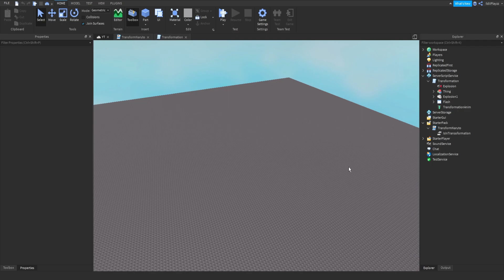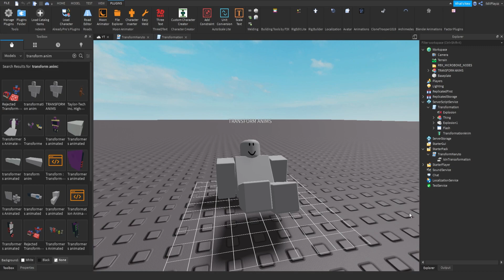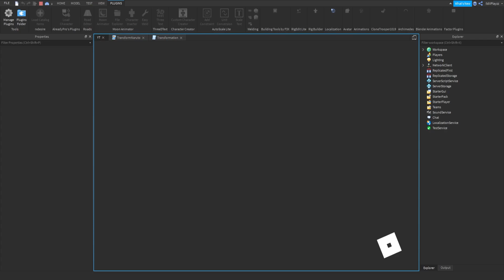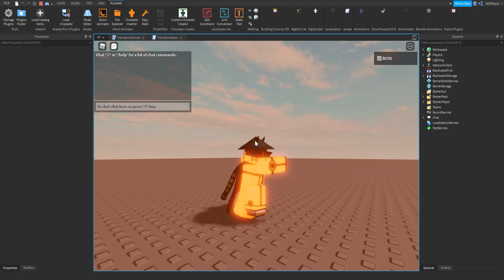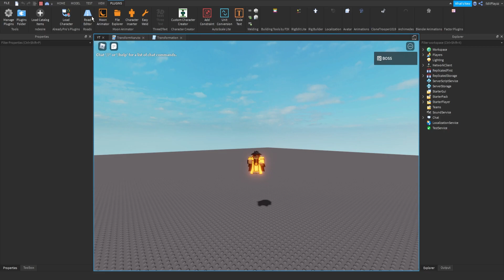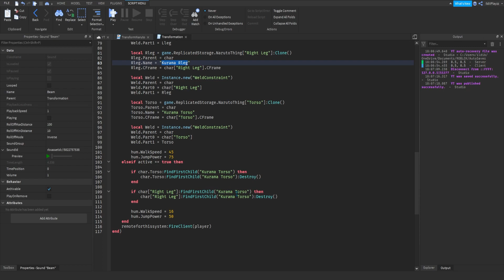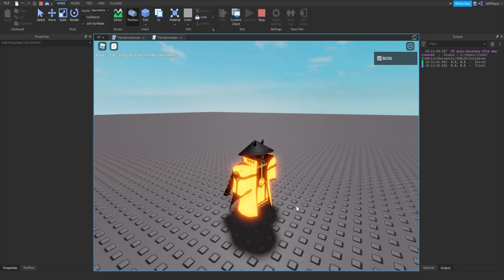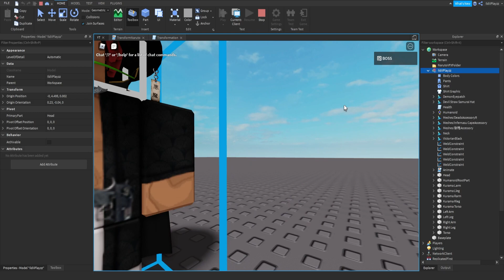How To Make A Transformation ROBLOX STUDIO (pt 3)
hiya